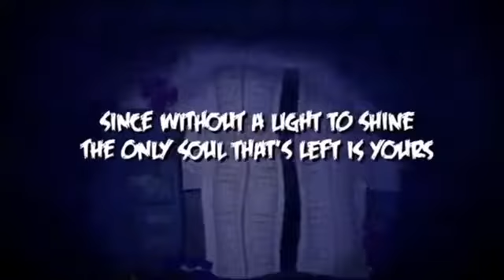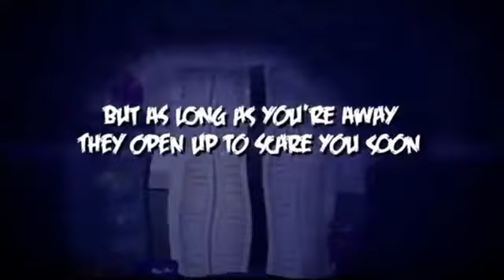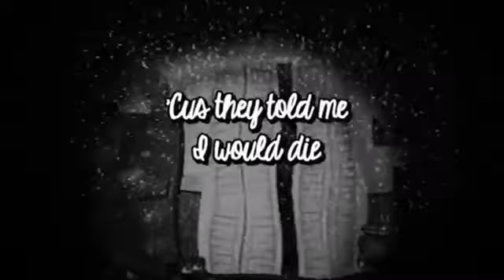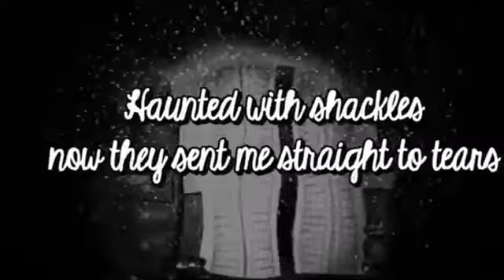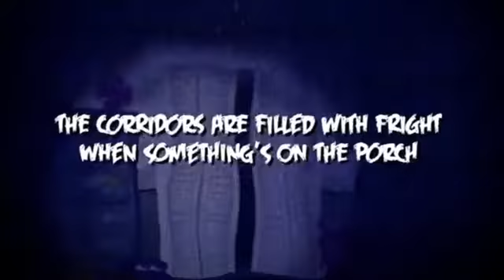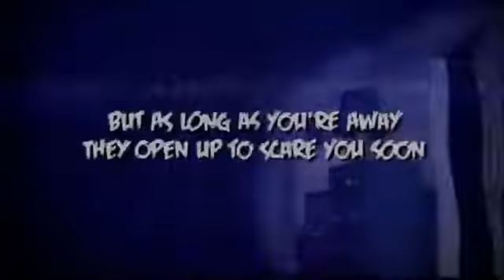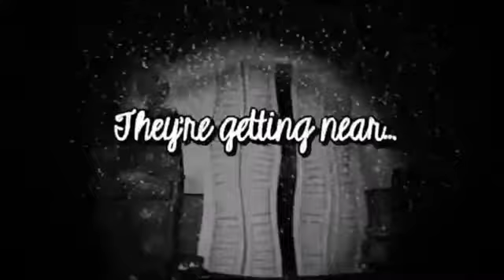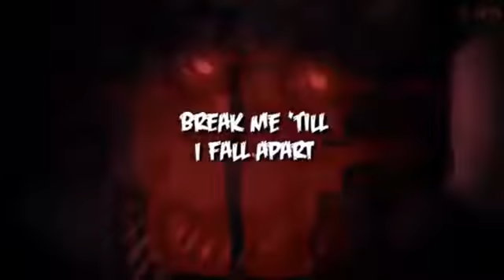FNAF4 SONG (BREAK MY MIND) BY DAGames 1 hour 1 час